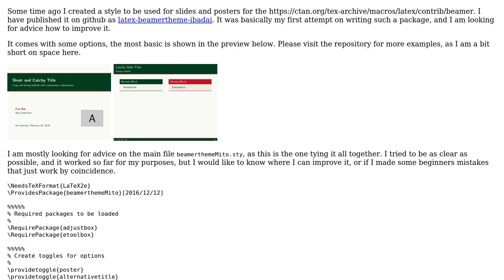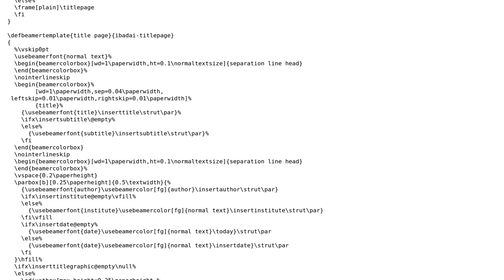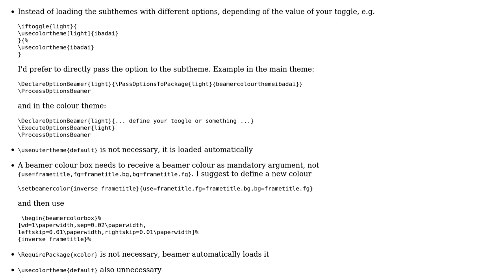Code Review: Theme for LaTeX class beamer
With thanks & praise to God, and with thanks to the many people who have made this project possible! You are responsible for your own actions.